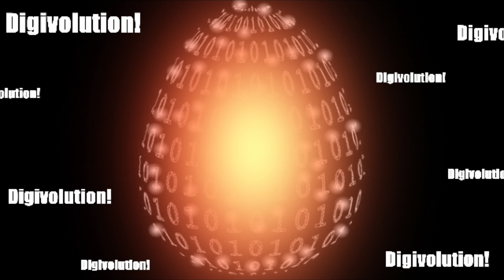Cutemon - Marin Angemon Evolution Line!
Cutemon Evolution Line!
Marine Angemon Evolution Line!

Cutemon / キュートモン
Unimon / ユニモン
Piccolomon - Piximon / ピッコロモン
Marin Angemon - Marine Angemon / マリンエンジェモン